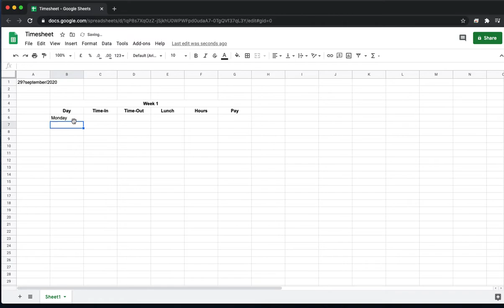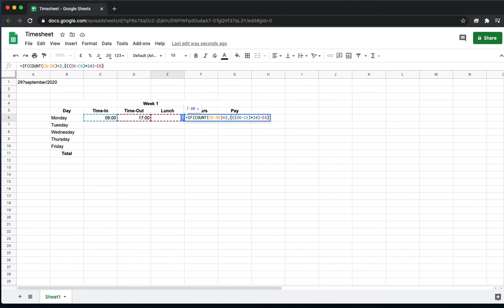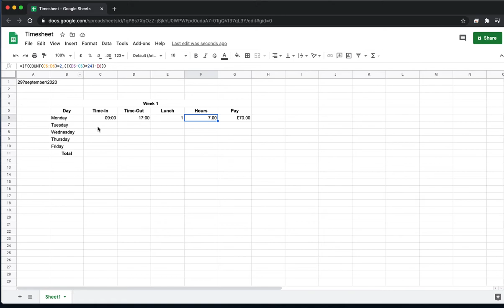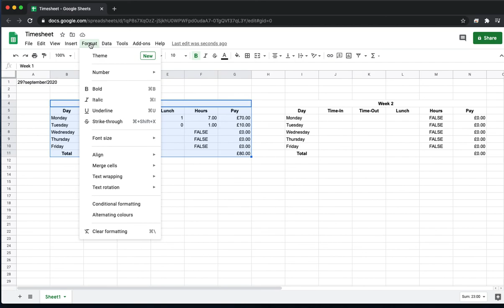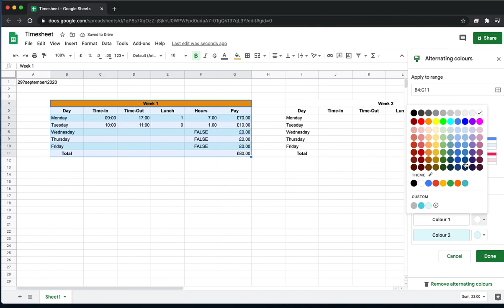Google Docs Timesheet - ADD IN LUNCH HOURS TOO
Hi everyone, thanks for tuning into my first video.

In this video you'll learn how to create a timesheet that automatically calculates the hours worked, lunch taken and total money owed between you and your employer/employees.

Link to chap i was talking about - skip to 3:33 which explains the formula for "Time-In/Time-Out" section

Step 1 - Name document - 1:00
Step 2 - Put in a date - 1:28
Step 3 - Creating the table/Filling it in - 2:04
Step 4 - Input formula - 4:23
Step 5 - Grand total - 9:05

Let me know if you want literally any other videos covered.